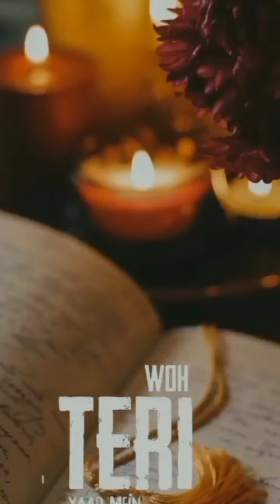Why Likhe Jo Khat vs Khairiyat Cover is a Must-Watch#Haryana police cover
Haryana police cover
New song
The deep vibes
arijit singh
khairiyat arijit singh
khairiyat lyrics
khairiyat song
koi nagma kahi gunja remix
koi nagma kahi gunja remix song
koi nagma kahi gunja status